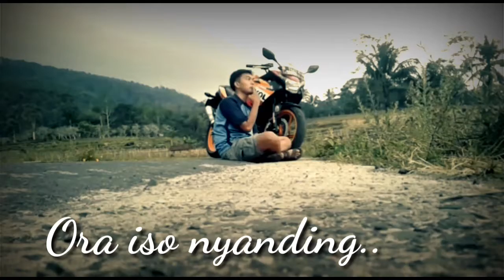CBR repsol| story whatsap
Lumayan nggo status whatsap